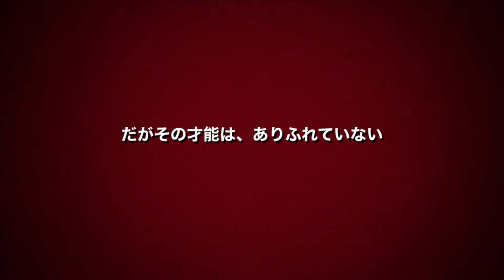映画風CMナレーションその２ ボイスサンプル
伊藤大貴のボイスサンプルその２です！

Daiki de SHOW です！
評価、コメントもお待ちしてます！

覗いてみてくださいね。